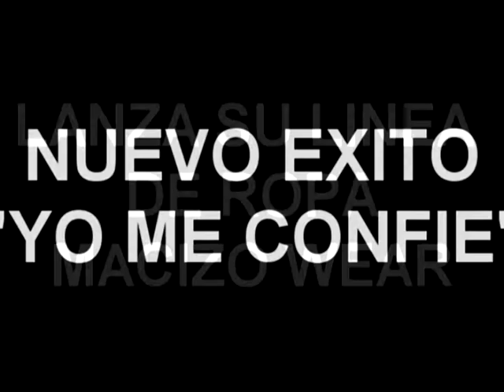MACIZO WEAR PROMO